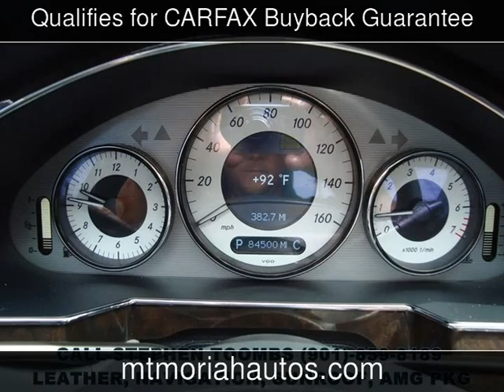2011 Mercedes-Benz CLS550 Used Cars - Memphis,Tennessee - 2016-07-08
See more details about this used car This 2011 Mercedes-Benz CLS550 with 84,403 miles is for sale at Mt Moriah Auto Sales.